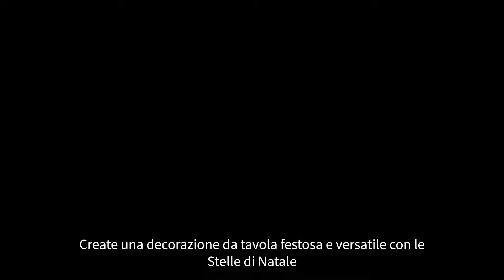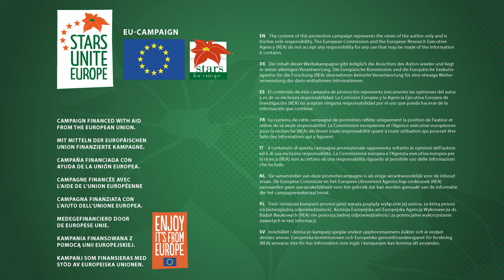DIY con Stelle di Natale | Decorazioni per la tavola Natalizia e Corona dell'Avvento | MyPoinsettia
Ciao a tutti e benvenuti al nostro DIY con le Stelle di Natale!
Oggi vi mostrerò come creare una decorazione da tavola festosa e versatile con le Stelle di Natale

Sentitevi liberi di lasciarci un abbonamento!

Questo è ciò di cui abbiamo bisogno per iniziare:

• una ciotola di polistirolo
• un coltellino da cucina
• un paio di forbici da potatura
• una pistola per colla a caldo,
• Muschio
• rami di agrifoglio, rami di abete, pigne
• granulato per piante, terriccio
• Stelle di Natale nei toni del rosso

1. Per prima cosa incollate le pigne al polistirolo, nella parte esterna, con la pistola per colla a caldo. Assicuratevi che anche il bordo della ciotola sia ricoperto di pigne. Per una ciotola di polistirolo con un diametro di 20 cm, come nel nostro caso, occorrono circa due grandi insalatiere piene di pigne.

2. Ora gli spazi tra le pigne sono riempiti di muschio, così si enfatizza l'aspetto naturale. A tal fine, premete delicatamente il muschio negli spazi vuoti con il coltello.

3. Una manciata di granuli di argilla evita i ristagni d'acqua. Riempite il vassoio con il terriccio fino alle pigne sul bordo.

4. Ora è il momento delle Stelle di Natale: le varietà mini sono particolarmente adatte alle ciotole di piccole dimensioni come la nostra.Una breve immersione prima della semina fornisce alle piante acqua sufficiente per diversi giorni. Nella nostra fioriera trovano posto circa 4-5 Stelle di Natale.

5. Le bacche rosse dell'agrifoglio e i rami di abete conferiscono un tocco natalizio alla decorazione floreale. Per farlo, tagliate i rami a misura e appuntateli alle Stelle di Natale.

Il risultato è una bella decorazione da tavolo con un ‘look naturale’ che dona calore alla vostra casa.

Date libero sfogo alla vostra creatività e provate a utilizzate diversi elementi naturali per decorare la fioriera: vi stupirete di ciò che è possibile fare.

Suggerimento per la cura: le Stelle di Natale non amano le correnti d'aria fredda. È ideale non collocarle vicino a una finestra aperta.